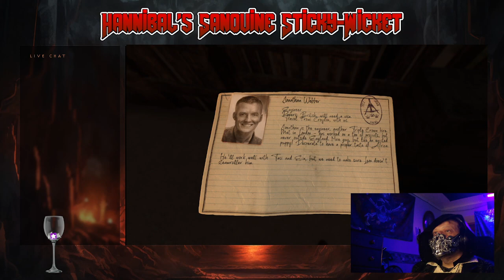HANNIBAL'S SANGUINE STICKY WICKET (Amnesia: Rebirth) | lordkorgoth01 on Twitch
-HANNIBAL'S SANGUINE STICKY WICKET (Amnesia: Rebirth)